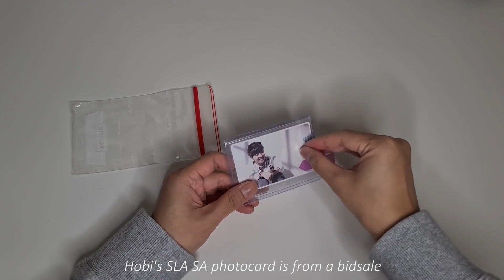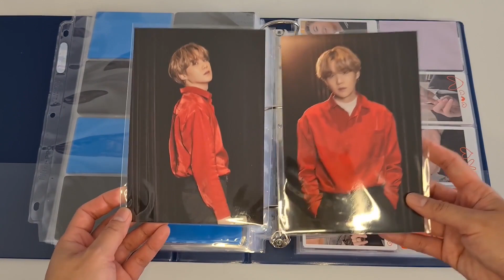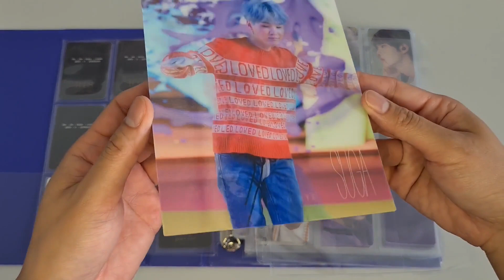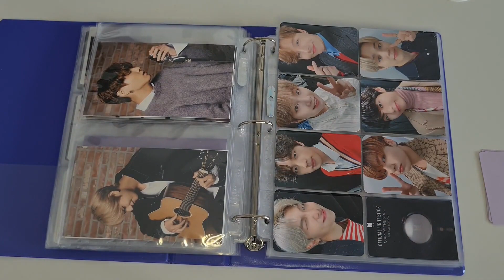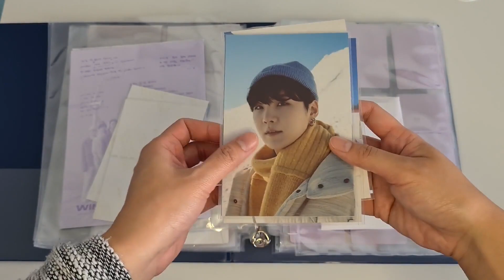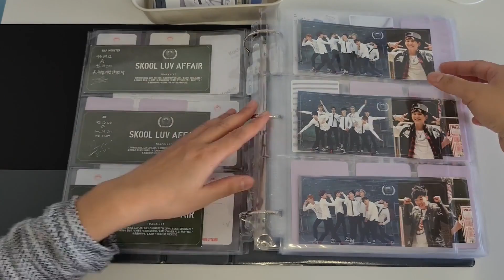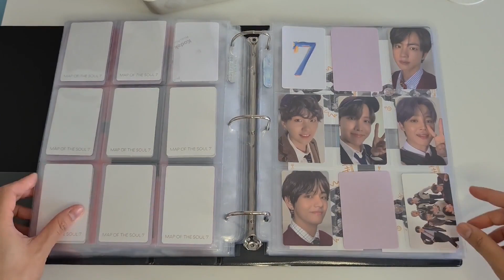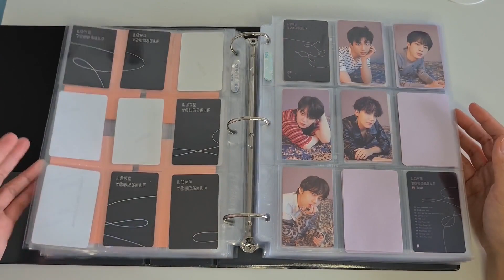✨BTS Binder Update #4 ||Storing more than 100 photocards and post cards✨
Hello and welcome to my fourth BTS binder update video!
I have collected more than a hundred photocards and postcards these past few weeks and we’re going to store them in my binder.

Have a happy Hobi day!

Happy Birthday Hobi!

Materials I use:

Photocard sleeve

Photocard sleeve

4x6 postcards/photo sleeve

9 pocket pages

8 pocket pages: Ultrapro

8 pocket pages: BCW

6 pocket pages

4 pocket pages

3 pocket pages: Horizontal

3 pocket pages

2 pocket pages